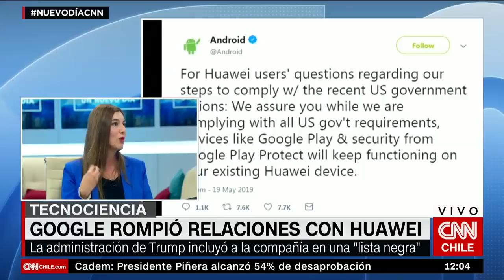Tecnociencia: Netflix estará en el E3 presentando videojuegos de sus series y películas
El gigante del streaming se sumará este 2019 a las firmas que realizan sus más grandes anuncios. Andrea Obaid analiza cómo el entretenimiento digital va un paso más allá de la industria de los videojuegos.